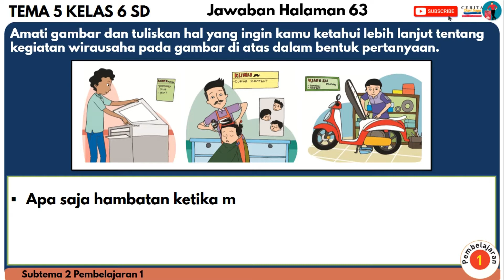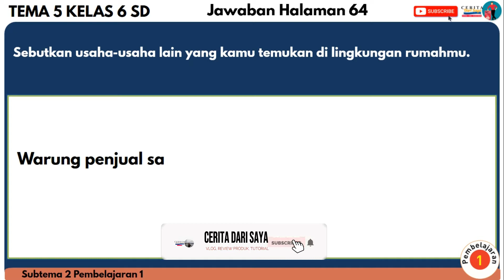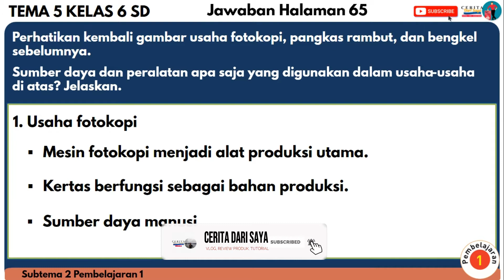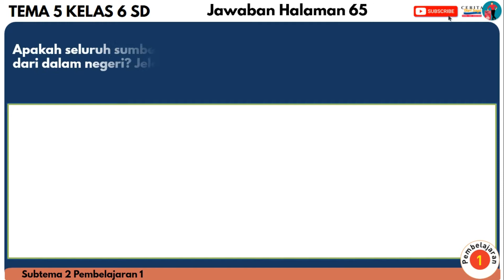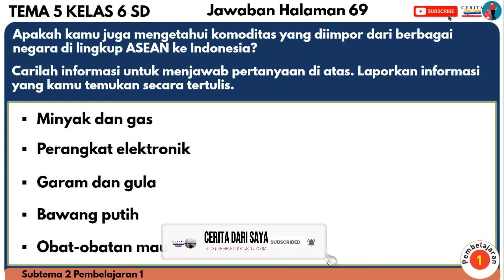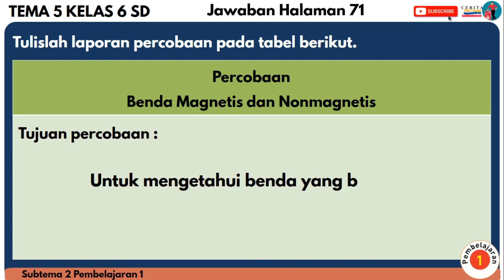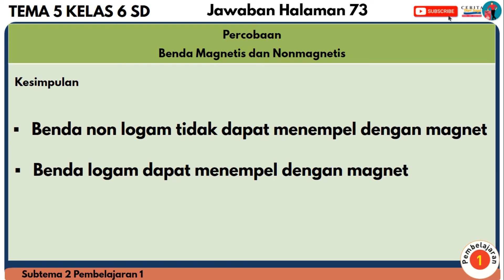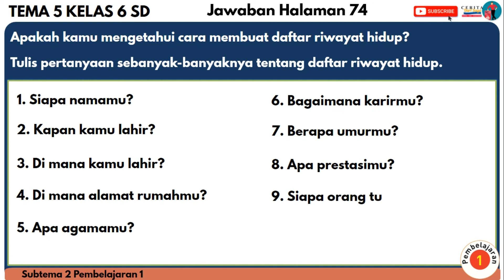KUNCI JAWABAN TEMA 5 KELAS 6 HALAMAN 63-76 SUBTEMA 2 PEMBELAJARAN 1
KUNCI JAWABAN TEMA 3 KELAS 6